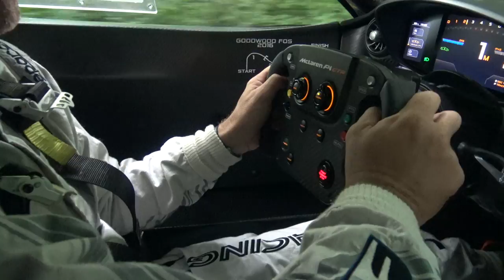Taking You In A McLaren P1 GTR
A triple bucket list moment! Experiencing the McLaren P1 GTR. Driving up the Goodwood hill. Driven by LeMans driver Justin Bell...WHAT!?